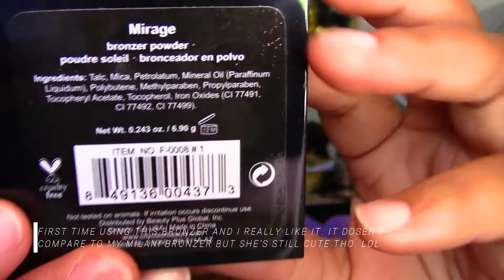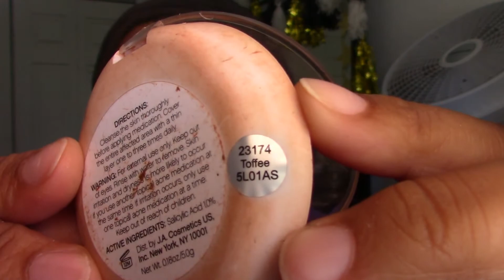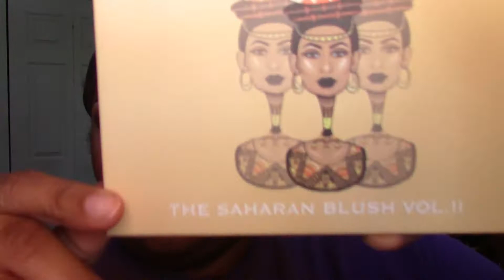⚡️SCARY SPICE MAKEUP TUTORIAL + HAIR TUTORIAL⚡️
Hi loves ❣️

I don't know about you but I love the Spice Girls!!! They were an amazing girl band with killer music and a positive message. I remember having sleepovers with my best friend and we would watch the Spice Girl movie 'Spice World' over and over and over again until we learned all of the songs, dance moves and we of course acted out our favorite scenes. I know it's not Halloween anymore but hey if you ever needed to look like Scary Spice last minute, this is the video for you. Oh and hopefully the hair tutorial part in the video is easy to understand, if not just re-watch the video until you get the hang of it. 👍🏾

Chewan 💋

-SOCIAL MEDIA-
-FACE DETAILS-
+ Foundation- Cover Girl Queen Collection Natural Hue (Classic Bronze)
+ Concealers- Maybelline Superstay Better Skin (30 Light/Medium)
+ Milani Touch and Erase (05 Honey)
+ Ben Nye 'Banana' Powder (under eye)
+ L'oreal True Match (W7) (foundation powder)
-EYEBROWS-
+ Salon Perfect Brow Quad (Brown)
+ Jordana Brow Pencil (Dark Brown)
+ ELF Clear Eyebrow Gel